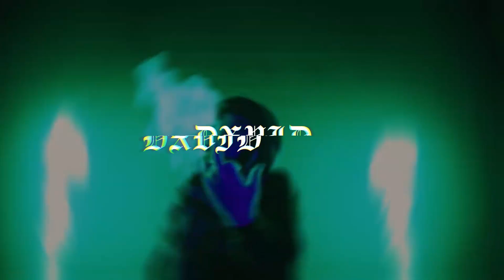[FREE] Yeat x Kankan x Summrs Type Beat "Bidness" 2022 (Prod. By DXVID)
prod. by DXVID & zeqish

⚠️ If you use this beat for Non-Profit, you must provide credit ("Prod. By DXVID") in the song TITLE. If this is not possible then you must purchase a lease. ⚠️
142 BPM
My beats are free for NON-PROFIT until the song has passed 20,000 streams on any single platform or 50,000 combined streams over all platforms.